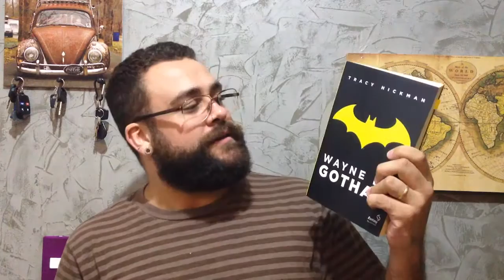Arco-Íris Literário { VEDA #28 }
Hoje faço uma TAG colorida, bonita, e cheia de luz! hahahah

Se você quiser mandar qualquer coisa pra mim, pra Gabi ou até fralda para o Joaquim (rs), temos uma caixa postal:

Romulo Oliveira
Caixa Postal: 1554
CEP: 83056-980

*Comprando pelos links acima você está ajudando a esse canal com uma pequena comissão, sem pagar nada a mais por isso.

+ TV SHOW TIME: oromuloos